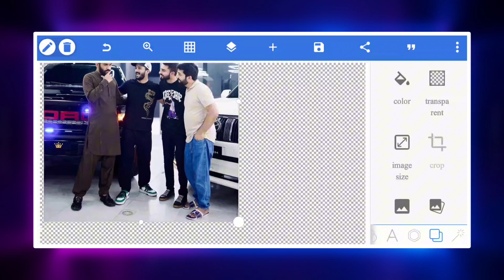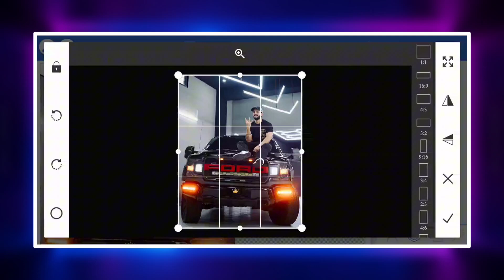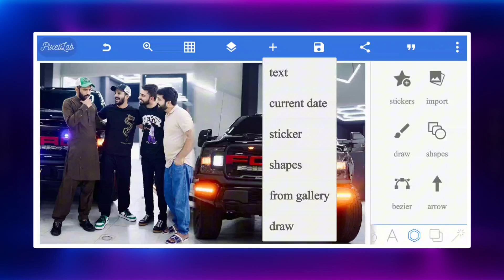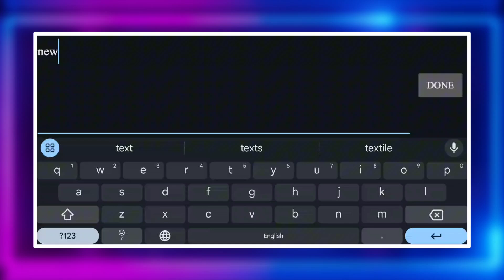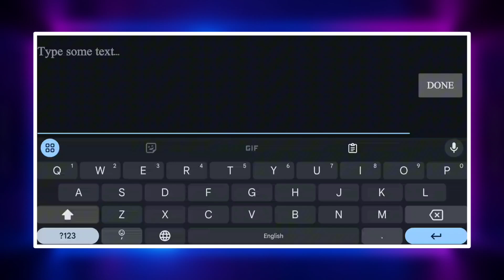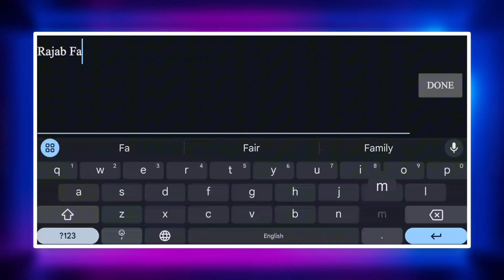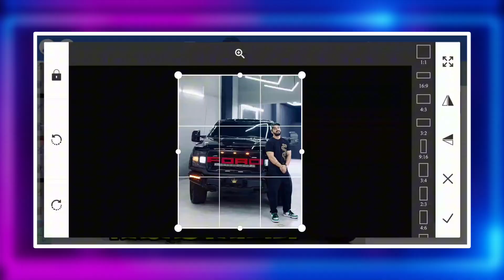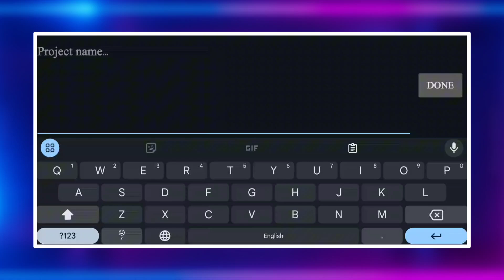How To Create Rajab Butt Thumbnail In Pixellab | Pixellab Main Rajab Butt Thumbnail Kaise Banane